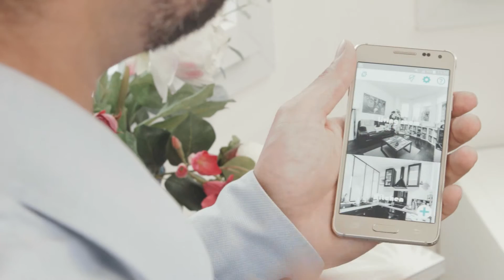Présentation produit - Smitch